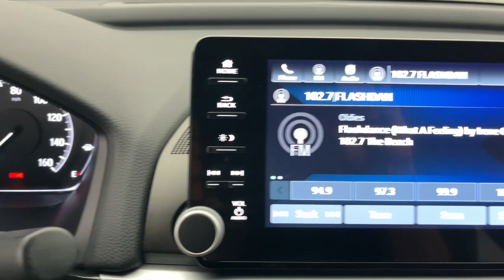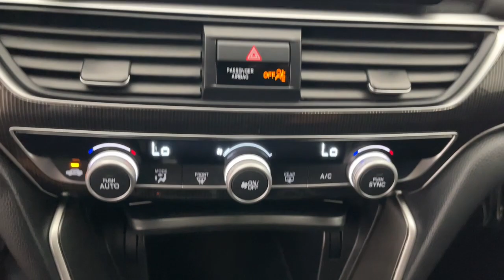2021 Honda Accord Fort Lauderdale, Pompano Beach, Coral Springs, Hollywood, Plantation, FL MA020880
Lunar Silver Metallic Used 2021 Honda Accord Sport available in Fort Lauderdale, Florida at Holman Honda. Servicing the Fort Launderdale, Pompano Beach, Coral Springs, Hollywood & Plantation, FL area.

Holman Honda
12 E Sunrise Blvd

Recent Arrival! Holman Honda of Fort Lauderdale is pumped up to offer this wonderful 2021 Honda Accord Lunar Silver Metallic Sport with the following features:brbr ACCORD SPORT 1.5T I4 DOHC 16V Turbocharged VTEC LEATHER BLUETOOTH HANDS FREE BACK UP CAMERA APPLE CAR PLAY ANDROID AUTO LANE KEEPING ASSIST ADAPTIVE CRUISE CONTROL FORWARD COLLISION WARNING PRICE INCLUDES HONDA CERTIFIED WARRANTY TWO FREE OIL CHANGES **ONLY 10K MILES** Lunar Silver Metallic Black w/Leather-Trimmed Seats 8 Speakers Auto High-beam Headlights Brake assist Driver vanity mirror Electronic Stability Control Emergency communication system: HondaLink Illuminated entry Outside temperature display Passenger door bin Power door mirrors Radio: 180-Watt AM/FM Audio System Split folding rear seat Spoiler Tachometer Telescoping steering wheel Tilt steering wheel Wheels: 19 Machine-Finished Alloy w/Black Inserts.brbrCertified. HondaTrue Certified Details:brbr  * Warranty Deductible: $0br  * Roadside Assistancebr  * Transferable Warrantybr  * 182 Point Inspectionbr  * Limited Warranty: 12 Month/12000 Mile (whichever comes first) after new car warranty expires or from certified purchase datebr  * Powertrain Limited Warranty: 84 Month/100000 Mile (whichever comes first) from original in-service datebr  * Vehicle Historybr  * Vehicles purchased within New Vehicle Limited Warranty period: extends New Vehicle Limited Warranty to 4 years*/48000 miles*. Honda Care Motor Club Partner for 1 year/12000 miles. Up to two complimentary oil changes within the first year of ownership. SiriusXM 90-Day TrialbrbrCARFAX One-Owner. Clean CARFAX. Odometer is 25706 miles below market average!brbrbrPrice does not include sales tax tags registration fees government fees electronic filing fee* of $149 and Pre-Delivery Service Charge* of $899. (* This charge represents costs and profits to the dealer for items such as inspecting cleaning and adjusting vehicles and preparing documents related to the sale.)